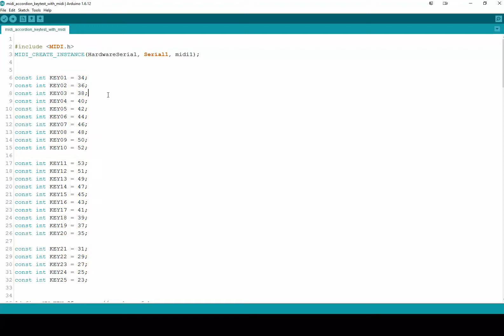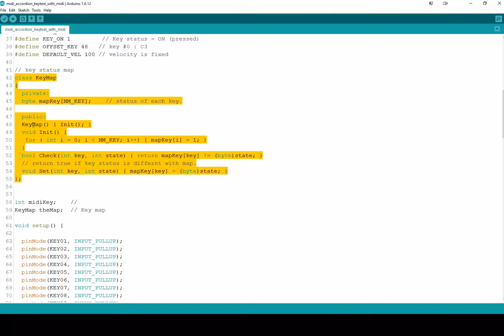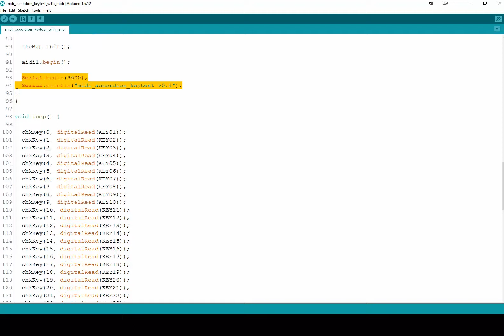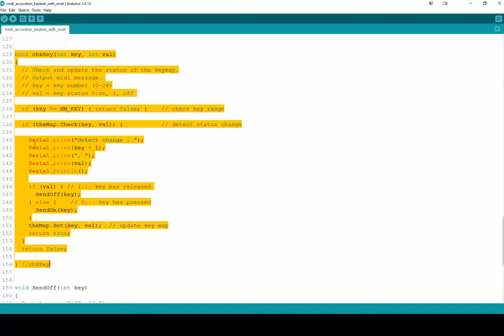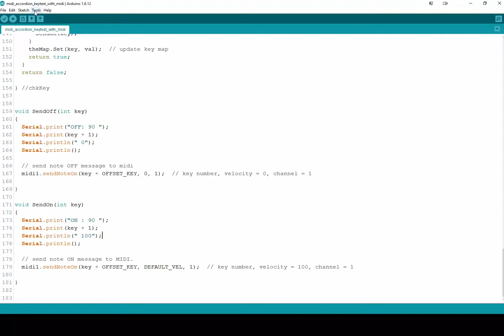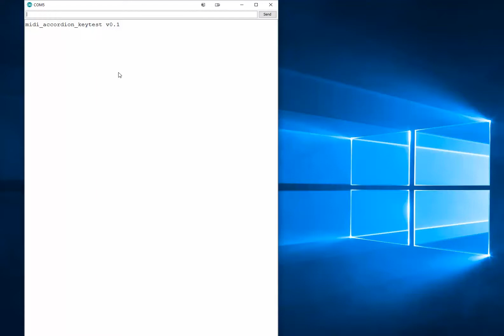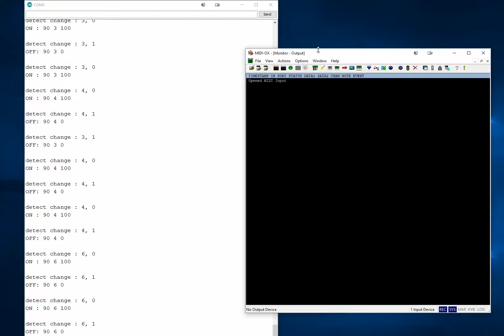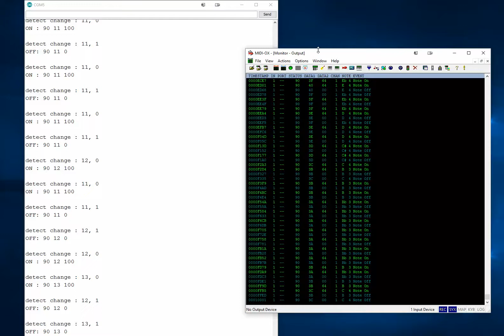Arduino MIDI Accordion : Code Overview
An overview of the Arduino code which interfaces between the key presses on the accordion and the MIDI protocol.